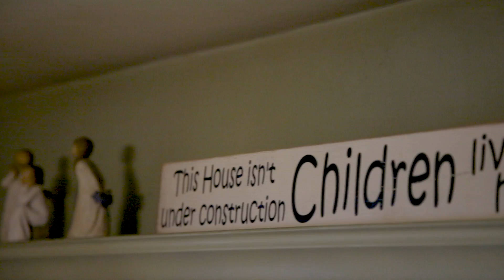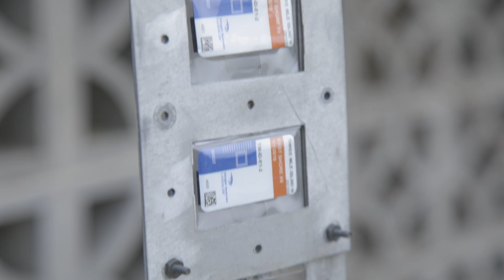Chaos at Three Mile Island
As the 40th anniversary of the partial meltdown at the Three Mile Island nuclear power plant approaches, we look back at the confusion that happened on the day of the accident. Local residents think back to the moments leading up to the accident and the consequences that followed.

PennLive is collaborating with PA Post and WITF on a multimedia, month-long look at the accident, its impact and the future of TMI and the nuclear industry.